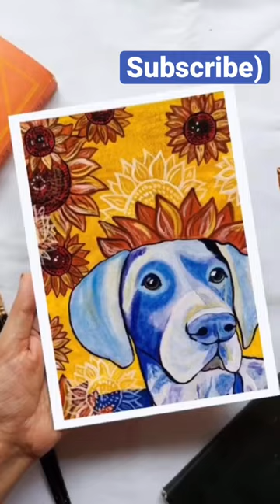Dog Acrylic Painting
Hi everyone!

Showing how to paint a dog in acrylics. Please let me know what you think. Thanks!

Equipment used:
1. Synthetic brushes
2. Cardboard
3. Acrylic paints

art, acrylic painting, pet portrait, how to paint a dog, dog portrait, painting ideas, easy painting, illustration, dog portrait in acrylics